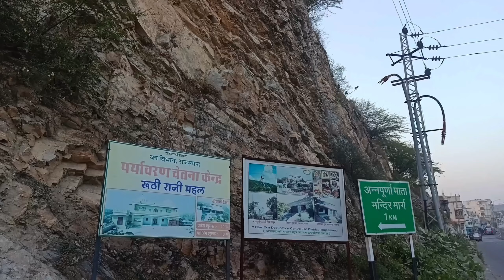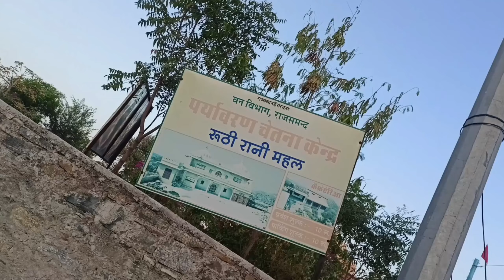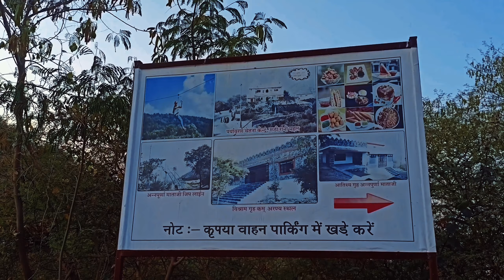ANNAPURNA MATA JI TEMPLE Rajsamand || The Rj 30 Vlog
Annapurna Mata Ji Temple Rajnagar Rajsamand || The Rj 30 Vlog जय श्री राम

IF YOU LIKE TODAY'S VLOG THEN PLEASE HIT THAT "LIKE"BUTTON, YOUTUBE Vlog I HOPE YOU WILL SHOWER THE SAME LOVE &RESPECTIF ANYONE HAS ANY QUERIES ?
THEN "COMMENT" DOWN BELOW, DROP YOUR VALUABLEFEEDBACK IN COMMENTS SECTION (IT'S YOUR) YOUR 1 SHARE CAN MAKEA BIG CHANGE FOR ME, SO PLEASE DO "SHARE".
SO KEEP LOVING & KEEP SMILING😍.

𝚁𝚊𝚓𝚜𝚊𝚖𝚊𝚗𝚍 𝚟𝚕𝚘𝚐👀
𝚁𝚊𝚓𝚜𝚊𝚖𝚊𝚗𝚍 𝚟𝚕𝚘𝚐  𝚋𝚕𝚘𝚌𝚔😍
𝚁𝚊𝚓𝚜𝚊𝚖𝚊𝚗𝚍 𝚕𝚊𝚔𝚎
Rajsamand 𝚓𝚔 𝚐𝚊𝚛𝚍𝚊𝚗 😇
𝚁𝚊𝚓𝚊𝚜𝚝𝚑𝚊𝚗 𝚌𝚒𝚝𝚢 𝚟𝚒𝚜𝚒𝚝
Rajsamand city view
Rajsamand  𝚖𝚎 𝚔𝚞𝚌𝚑 𝚑𝚎
Rajsamand travelling 𝚟𝚕𝚘𝚐
𝚁𝚊𝚓𝚜𝚊𝚖𝚊𝚗𝚍 𝚔𝚎 𝚝𝚎𝚖𝚙𝚕𝚎

I Am A Vlogger From A Small Town - Rajsamand The City Of Love (Rajsthan)
Spreading Happiness Is The Sole Motive🥰💖